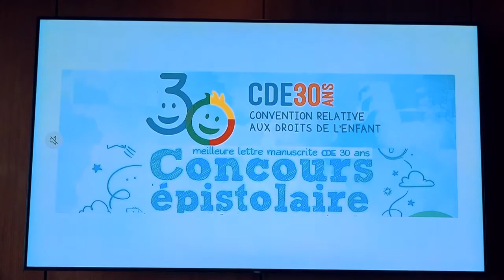REMISE DES PRIX DU CONCOURS EPISTOLAIRE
Ce 23 Décembre 2019, Journée de l’enfant Béninois, 13 lauréats du concours épistolaire organisé dans le cadre du trentième anniversaire de la CDE s’étaient déplacés depuis Parakou, Zogbo, Toukountouna, Abomey Calavi, Godomey, Djakotomey, Bohicon, Agbangninzou, Cocotomey et Cotonou au siège de la Fondation Claudine Talon à Cotonou pour recevoir leurs récompenses et mettre en lumière leurs talents d’écriture et de réflexion.